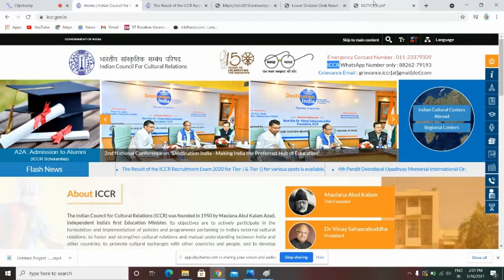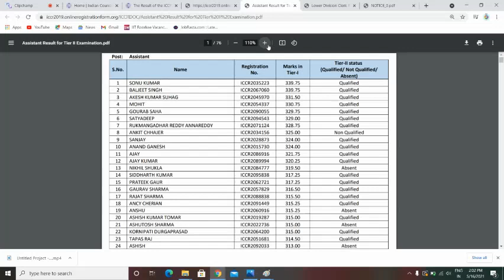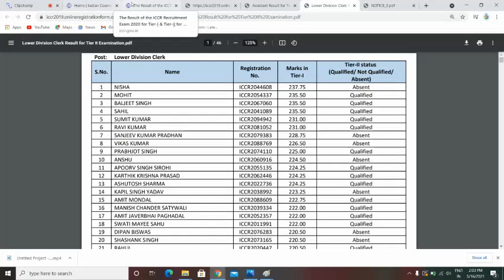Result for Direct Recruitment ICCR RESULT 2021 ASSISTANT,Junior & Senior Stenographer, LDC result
iccr result , Programme Officer Result for Tier II Examination
Assistant Programme Officer Result for Tier II Examination
Assistant Result for Tier II Examination
Senior Stenographer Result for Tier II Examination
Junior Stenographer Result for Tier II Examination
Lower Division Clerk Result for Tier II Examination